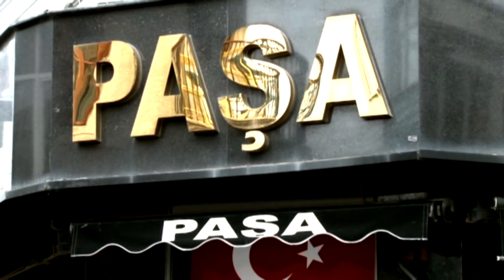EKONOMİ HABERLERİ 02 11 2020